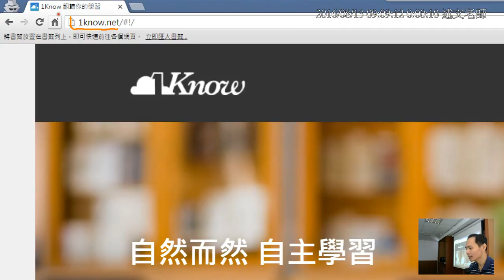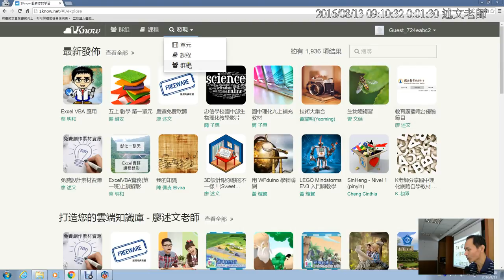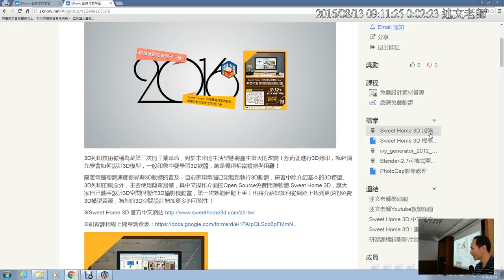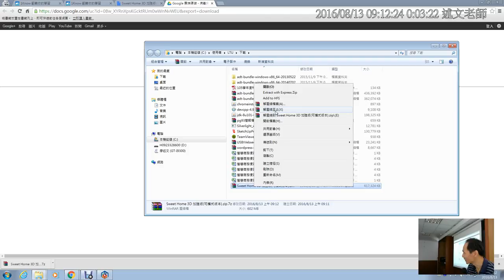01：註冊1Know與加入研習群組